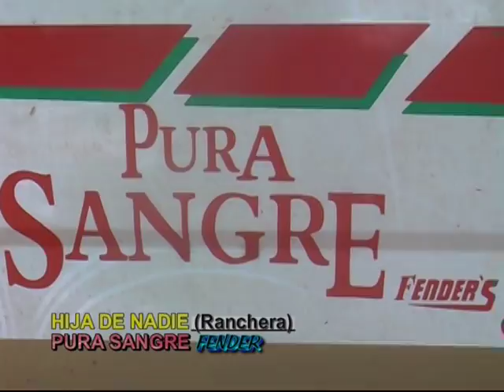14 PURA SANGRE HIJA DE NADIE Ranchera